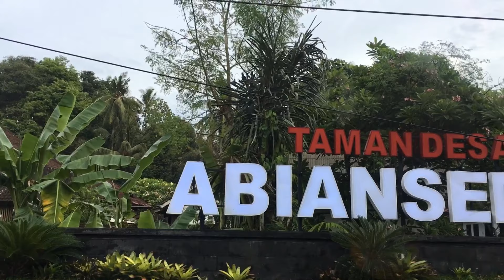Barong Bangkung Gading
Tradisi Bali melestarikan seni dan budaya Nusantara
Salah satu kesenian bali adalah barongbangkung, bagi masyarakat manca negara kesenian barongan Nusantara sebagian sudah diketahui, namun itu belum semua, ada banyak lagi kesenian barongan yang ada di Indonesia

Dimana hampir kesemuanya itu merupakan aset yang tak ternilai yang dimiliki oleh Negeri kita.
Mari bersama kita menjaga serta melestarikan seni dan budaya, dengan partisipasi masyarakat yang didukung oleh pemerintah daerah seperti halnya dilaksanakannya Festival Barong ataupun festival ogohogoh di taman ayun bali, menjadi momentum buat kita menjadi bangsa yang kaya akan seni dan budaya Nusantara, Bali Indonesia

Balinese traditions preserve the arts and culture of the archipelago
One of the Balinese arts is barongbangkung, for the international community, some of the Indonesian barongan arts are already known, but that's not all, there are many more barongan arts in Indonesia

Where almost all of them are invaluable assets owned by our country.
Let's together protect and preserve art and culture, with community participation supported by the local government, such as the Barong Festival or the Ogohogoh Festival at Taman Ayun Bali, becoming a momentum for us to become a nation that is rich in the arts and culture of the Archipelago, Bali Indonesia.

बाली परंपराएं द्वीपसमूह की कला और संस्कृति को संरक्षित करती हैं
बाली कलाओं में से एक बारोंगबांगकुंग है, अंतरराष्ट्रीय समुदाय के लिए, कुछ इंडोनेशियाई बारोंगन कलाएं पहले से ही ज्ञात हैं, लेकिन यह सब नहीं है, इंडोनेशिया में कई और बारोंगन कलाएं हैं

जहां लगभग सभी हमारे देश के स्वामित्व वाली अमूल्य संपत्ति हैं।
आइए एक साथ स्थानीय सरकार द्वारा समर्थित सामुदायिक भागीदारी के साथ कला और संस्कृति की रक्षा और संरक्षण करें, जैसे कि बारोंग महोत्सव या तमन अयून बाली में ओगोहोगोह महोत्सव, हमारे लिए एक ऐसा राष्ट्र बनने की गति बन गया है जो कला और संस्कृति में समृद्ध है। द्वीपसमूह, बाली इंडोनेशिया।